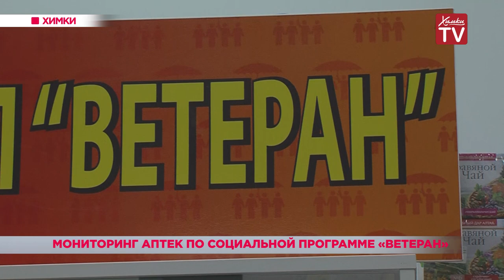Мониторинг аптек по социальной программе «Ветеран». 08.07.19